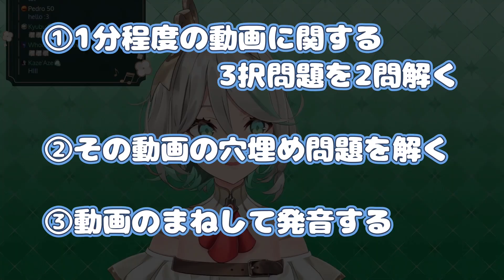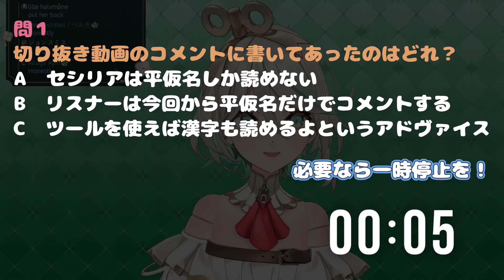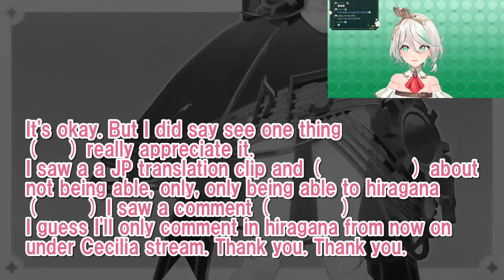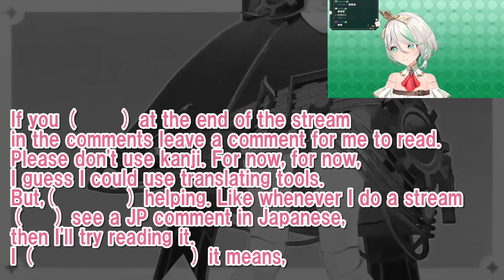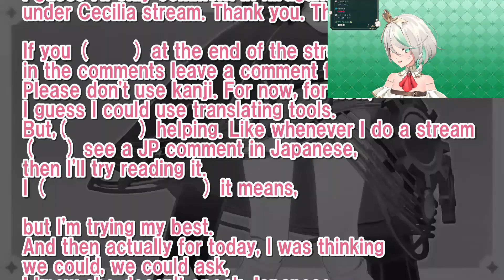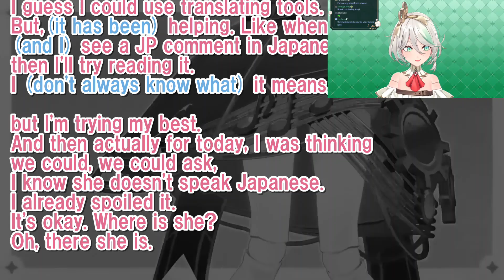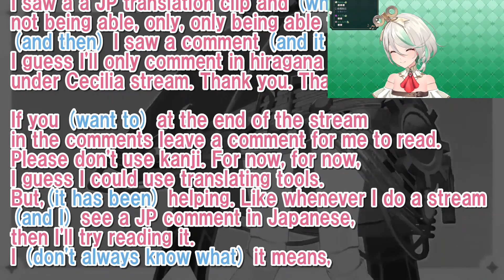ホロライブで英語学習【ホロENの英語が聞き取れない理由はこれ！】英語学習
00:50 長文問題
03:23 穴埋め問題
07:18 答え合わせ
08:32 ディクテーション

引用チャンネル：Cecilia Immergreen Ch. hololive-EN
VOICEVOX:櫻歌みこ

問題07:08~

リスニングの要となる音声変化の基本をホロライブENの切り抜き動画を使って解説しています。今回はどうしてホロENの英語が聞き取れないか、の問題に対する答えとなる学習法を実例を踏まえ提案してます。今回はセシリアさんの配信から動画を作成しました。

日本語訳は以下
大丈夫だよ。でもね、一つだけ言わせて。
私は本当にありがたいと思ってるの。

日本語訳の切り抜きを見たんだけど、
そこで“ひらがなしか読めない”って話してたのね。
そしたらコメントで、
「じゃあこれからはセシリアの配信では、ひらがなだけでコメントします」
って書いてあったの。ありがとう、本当にありがとう。

もし配信の最後で、
私に読んでほしいコメントがあったら残してね。
できれば漢字は使わないで。今のところは、ね。
翻訳ツールを使えば何とかなるけど、
でも本当に助かってるの。

配信すると、日本語のコメントを見ることがあって、
それを読もうと頑張ってるの。
意味がわからないこともあるんだけど、
できる限り頑張ってるよ。

それでね、今日は…
みんなで聞いてみようって思ってたの。
あ、彼女は日本語話せないんだけどね。
あ、今のでネタバレしちゃった。まぁいいか。
えーと、どこにいるかな？
あ、いたいた。